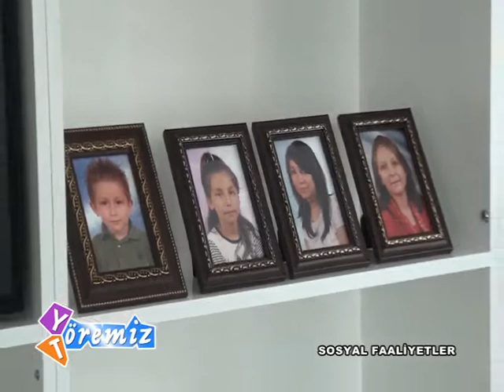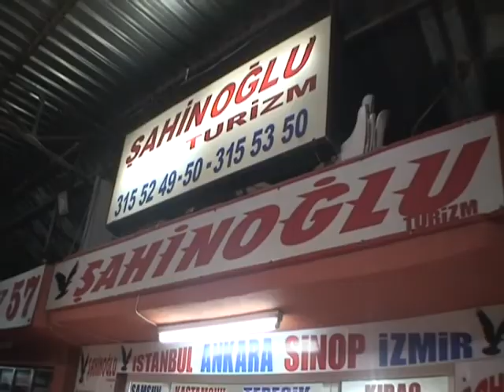Yöremiz Töremiz BANDIRMA HAMİT ÇELİK ROPORTAJ